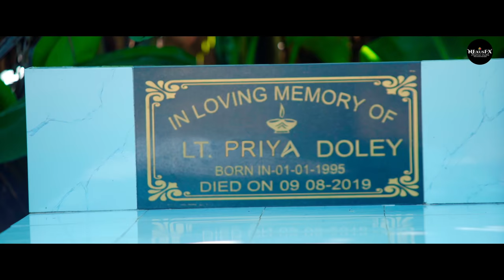POLO LOLAD DO | BABA PEGU & PRIYA MILI | NEW MISING VIDEO SONG | 4K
Audio Credits
POLO LOLAD DO
Singer * Poba Gourab
Music * Bikash Baruah
Lyrics & Tune * Miran ST

Video Credits
Cast * Baba Pegu & Priya Mili
Producer * Dipika Pegu
Direction * Aja Tarak
DOP & Editing * Bhaskar Jyoti Doley
Edited at NExusFX Creative Studio
MUA * Jitu Das
Technicians * Hamley, Monuronjon & Yakalu